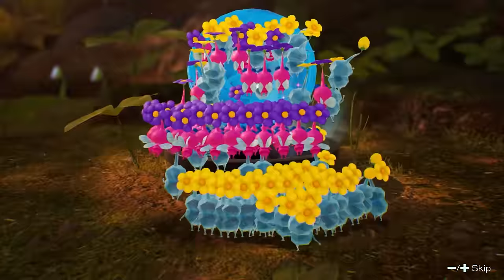Pikmin 4 - Part 54: "Primordial Thicket: The Mud Pit [1/2]"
Game description (from Wikipedia):
Pikmin 4 is a real-time strategy video game developed by Nintendo EPD and published by Nintendo. It is the fourth main installment of the Pikmin series, following Pikmin 3 (2013), and the sixth installment overall. It was released on the Nintendo Switch on July 21, 2023.

The game is the first in the series to feature a customizable playable character. It introduces two new species of Pikmin called Ice Pikmin and Glow Pikmin, as well as new features like the Night Expeditions, in which players defend against waves of nocturnal enemies. In the story, the player assumes the role of a recently recruited member of the Rescue Corps, a group in need of rescuing following an unsuccessful attempt to save Captain Olimar.

Pikmin 4 received positive reviews from critics, who praised the game's level design, visuals, score, amount of content, and accessibility to newcomers, while criticizing the limited multiplayer options and low difficulty.